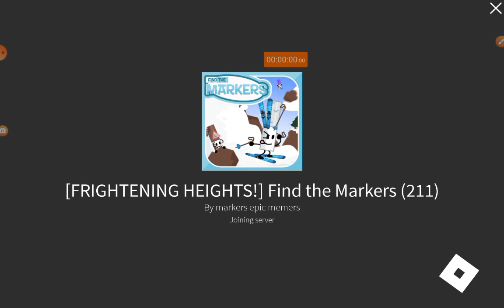How to speedrun all spawn markers in roblox find the markers 2:46.67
Pls do comments request